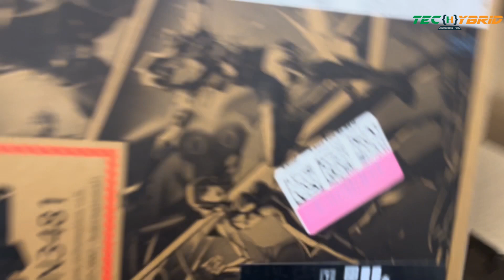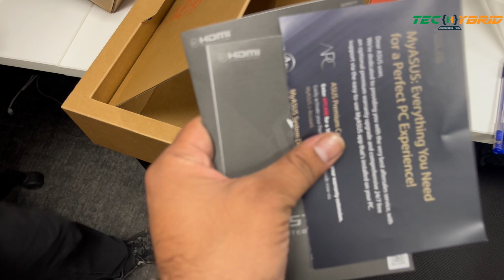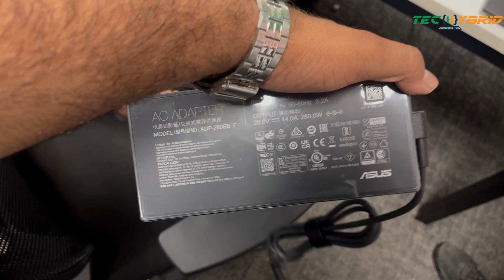ASUS ROG Strix Unboxing | First Impression | Gaming Laptop